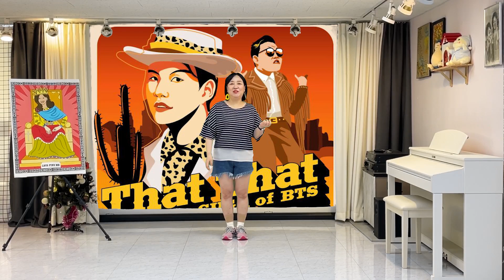598. [안무] 싸이의 댓 댓(PSY - 'That That')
싸이가 부른 댓 댓입니다.
PSY - 'That That'
너무해의 창작 안무로 라인댄스 배워봐요.
Let's learn line dancing with the original choreography of me the 'Lady Too Much' ^^.